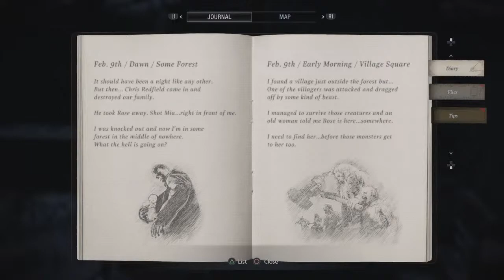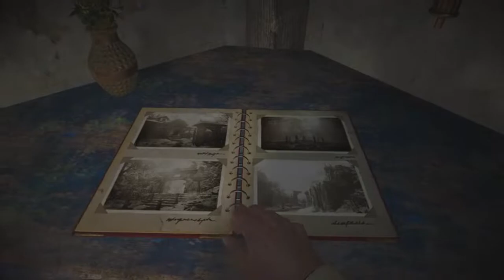Resident Evil Village バイオハザードヴィレッジ Gold Edition 01.2 The old hag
I will get back to playing Final Fantasy VIII someday.
I LiveStream on Mondays and Tuesdays.
After Resident Evil Village Gold Edition, I'm gonna do and Crisis Core Final Fantasy VII Reunion.
バイオハザードヴィレッジの次はクライシスコア ファイナルファンタジーVIIリユニオンをやる予定です。